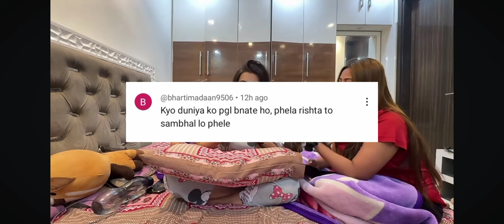Finally!! Sneha sachdeva revealed "kon si behan ki Shaadi hai?" ❤️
sneha sachdeva New video
sneha sachdeva New vlog
sneha sachdeva
sneha ka new channel
sneha ke Ghar me kiski Shaadi hai?

Bubyeeee!